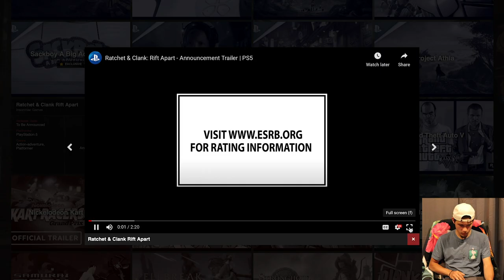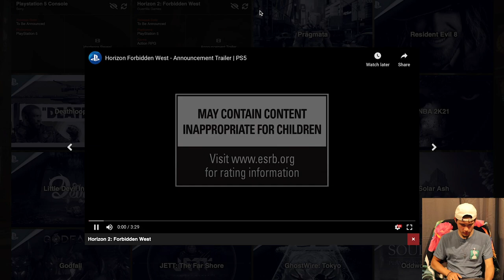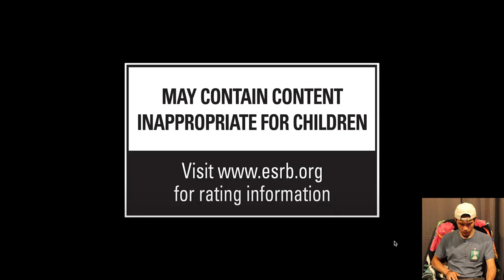FULL PS5 HARDWARE RELEASE WITH GAMES!! // EVERYTHING You Need To Know About the PS5 Conference!!!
▶︎▶︎ Today, June 11th 2020, PlayStation held a LiveStream conference about the new PS5. They gave us information about 25 New TITLES (GAMES) that are going to be on the PS5, and they gave us information about the Console itself and what it LOOKS LIKE, as well as information about some of the accessories.

▶︎▶︎ In this video I sum up the entirety of the hour and a half livestream so that you don't need to spend a bunch of time watching it. I hope you all enjoy the video and I hope you are all just as excited as me for the PS5's release that is soon to come!